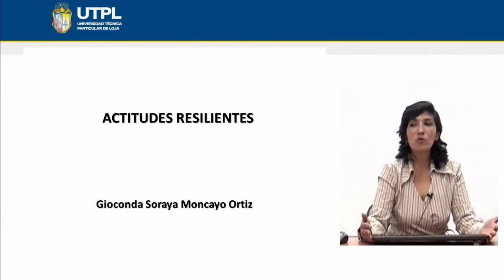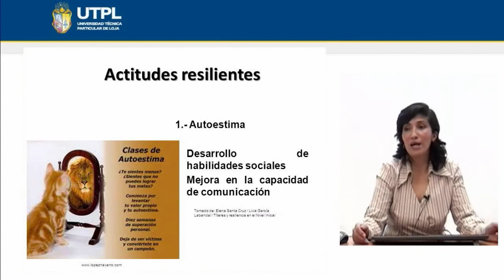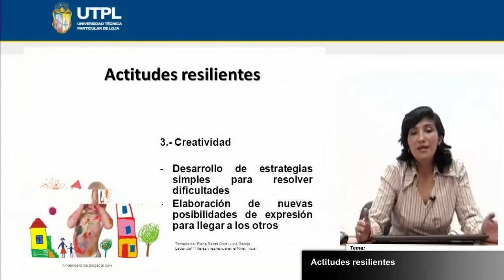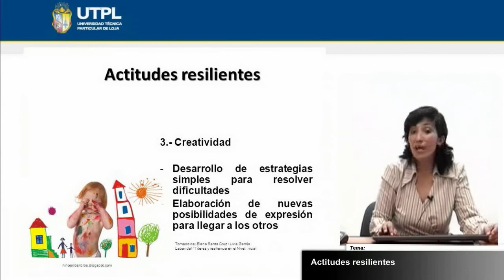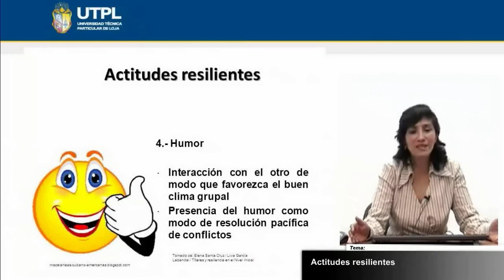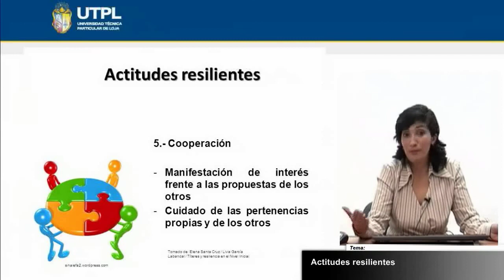UTPL ACTITUDES RESILIENTES [(CCEE EDUCACIÓN INFANTIL)(EXPRESIÓN DRAMÁTICA Y CORPORAL)]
Educación Infantil
Materia: Expresión dramática y corporal
Tema:Actitudes resilientes
Ponente: Dra: Gioconda Soraya Moncayo Ortiz